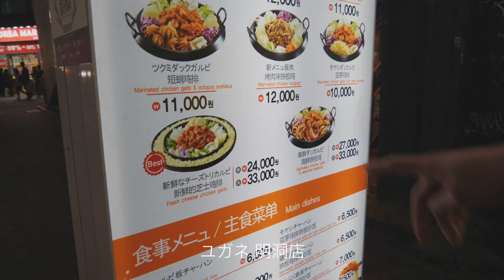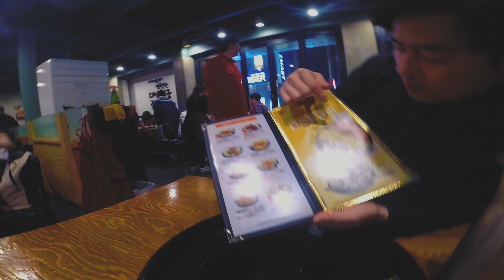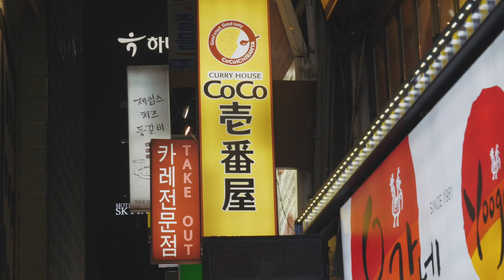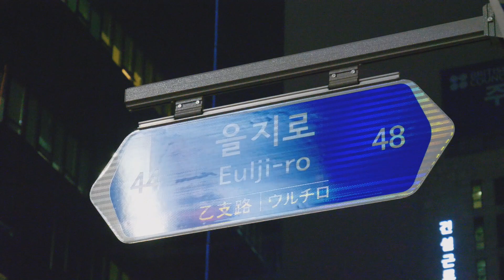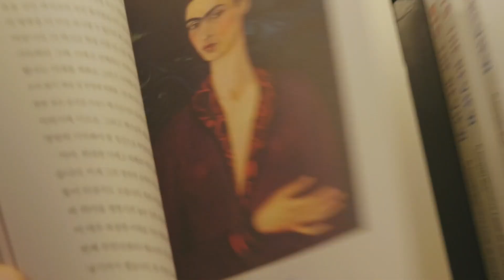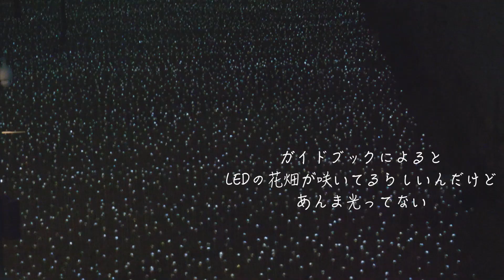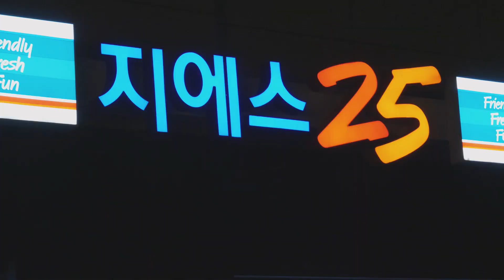【韓国4泊5日格安の旅】明洞で韓国の友達とチーズタッカルビ屋へ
韓国旅行の初日は、韓国人の友人と明洞 (명동)の夜を散策&チーズタッカルビNIGHT。
チーズタッカルビだけでも韓国に行く価値がある。

挿入歌とテーマ曲をリリース開始しました!
これらの収益はぜんぶ次の旅の資金になります。応援おねしゃす!!
【Amazon Music】
ちなみにオープニング曲は今回も作曲してみたので
スキップしないで聞いてくれるとうれしす。

②格安航空券ならLCCとか比較できるここを使ってます。【トラベリスト】
このサイトで航空券比較して予約して、Trip.comでホテル予約します。

でもめんどくせぇからツアーで予約してぇよ!安全に行きてえよ!って方はこちら↓↓

③日本で一番有名な旅行代理店のツアーサイトが良いなら【ＪＴＢ】

その他
【旅での撮影機材】
メインカメラ
Panasonic GH5と標準ズームレンズ